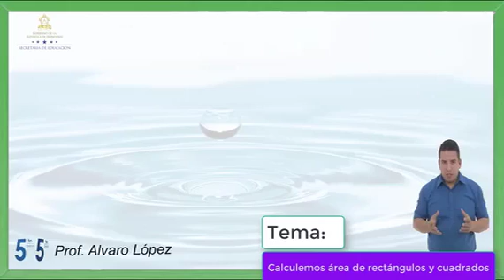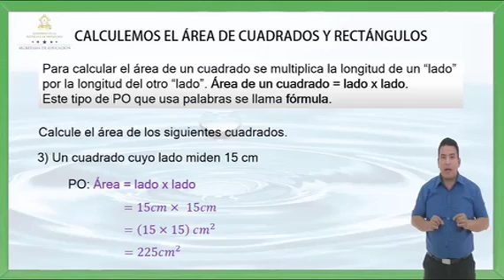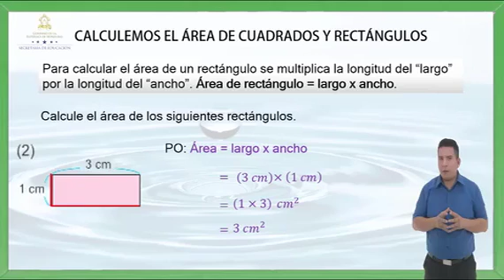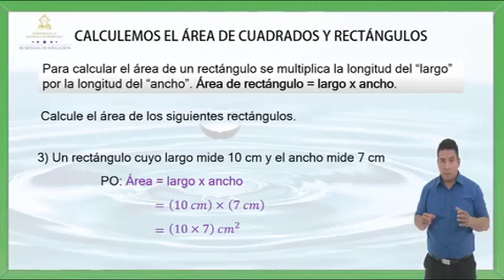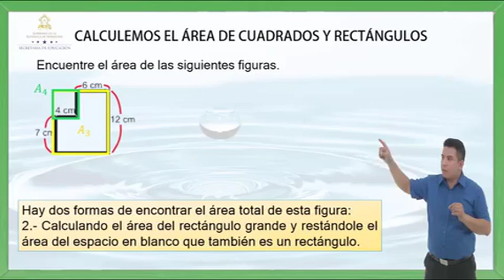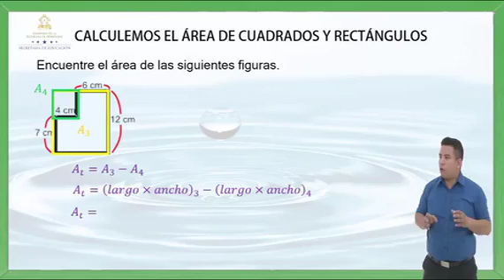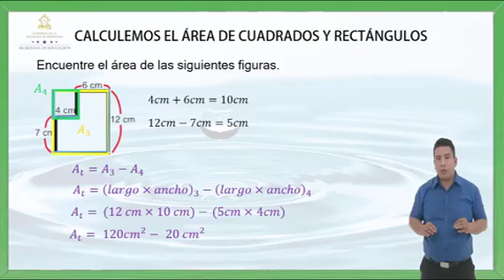Las matemáticas que todos merecemos - 5to. grado - Tema: Calculemos áreas de rectángulos y cuadrados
Contenido para quinto grado. Educación básica. Secretaría de Educación de Honduras.